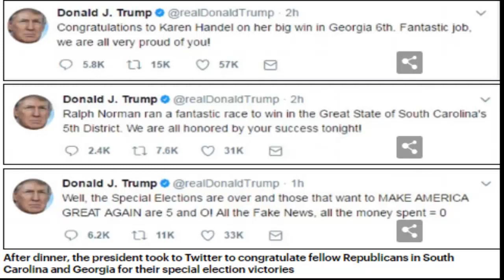Donald, Melania slip out of The White House for low key dinner with Vice President Pence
Hot news - Donald and Melania slip out of The White House for low key dinner with Vice President Pence and his wife Karen